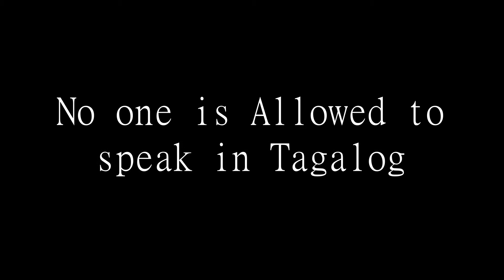No Tagalog speaking is allowed😆😆😆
Nosebleed mga kaps,  haha english speaking challenge to start the year 2020..